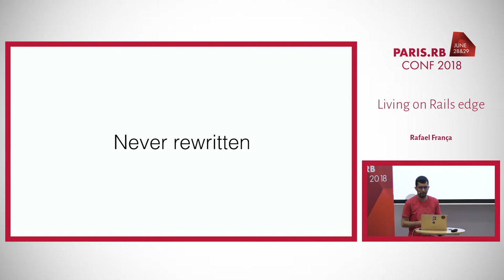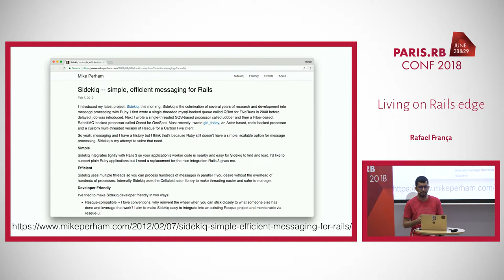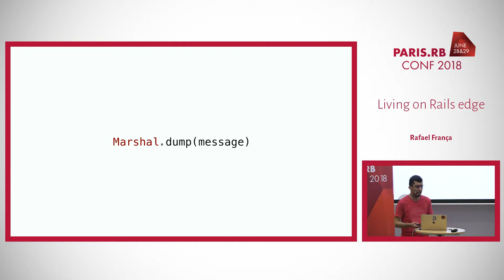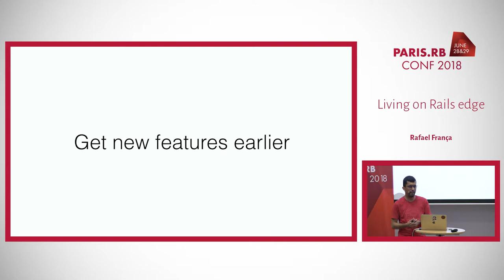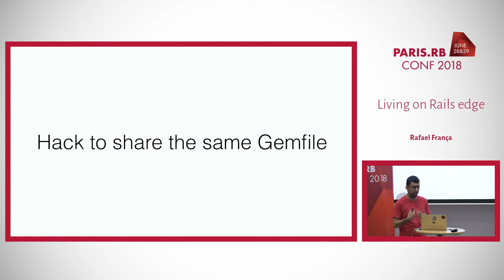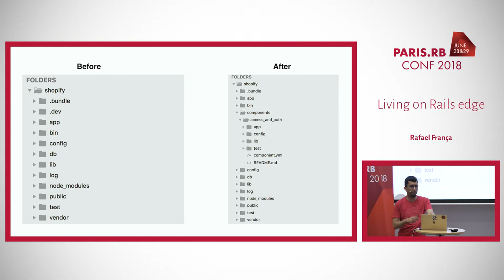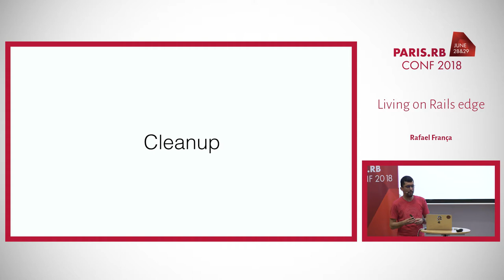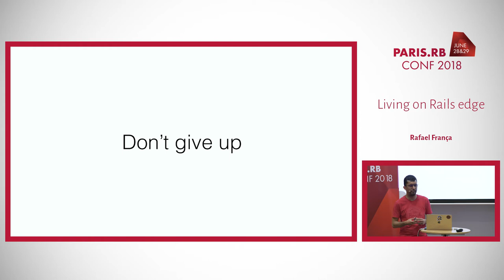"Living on Rails edge" by Rafael França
Recorded in June 2018 during in Paris.